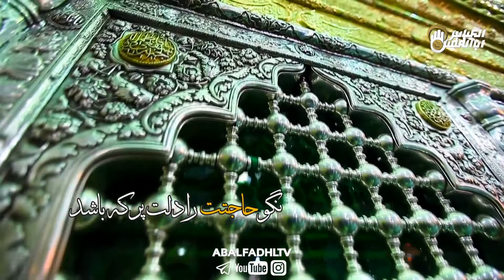حرم گره گشا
فرقی نمی‌کند کجا باشی،
فرقی نمی‌کند از کجا او را صدا بزنی،
مهم این است فقط،
نامش از دلت بگذرد
کافی‌ست که زیر لب بگویی
«السلام علیک یا فاطمة المعصومه»؛
همان لحظه او، تو را اجابت می‌کند
او بانوی مهر و اجابت است
و آمده تا کریمه‌ی دل‌هایی باشد
که دست نیاز به سویش دراز کرده‌اند...🌱🌸
شما با کامنت السلام علیک یا فاطمه معصومه دل‌ها را راهی قم کنید🖋

:آدرس سایت و شبکه های اجتماعی
سایت